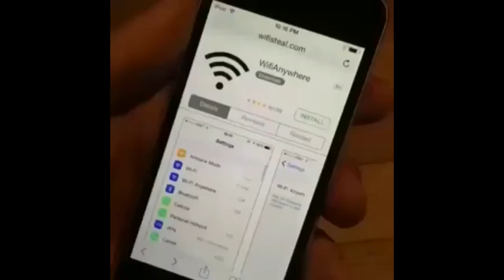2137 century humor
morawiecki okrótnik